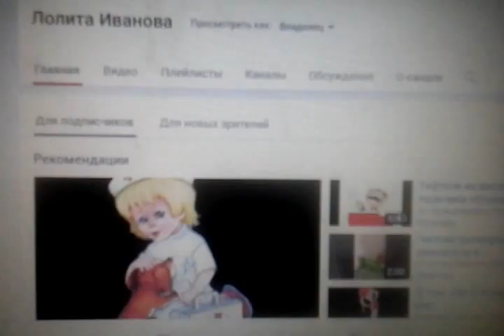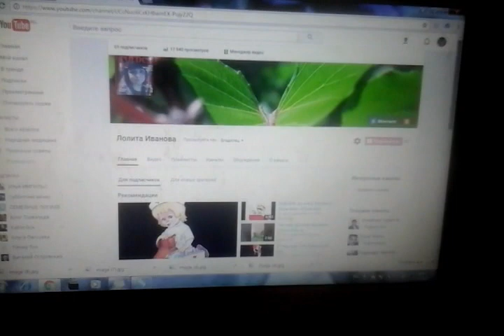ВЗАИМНАЯ ПОДПИСКА ( для блогеров ) 2017 год